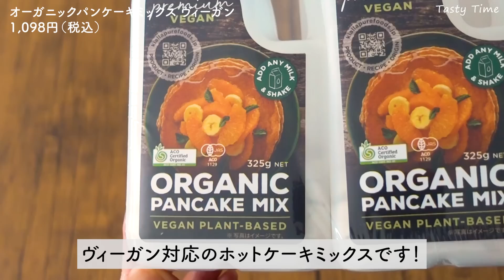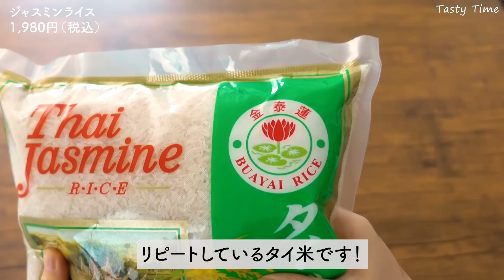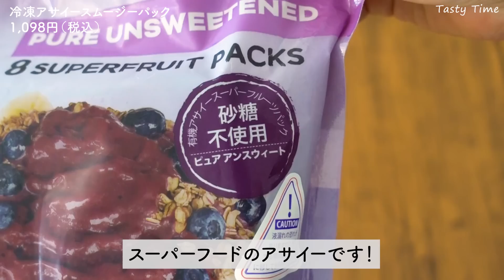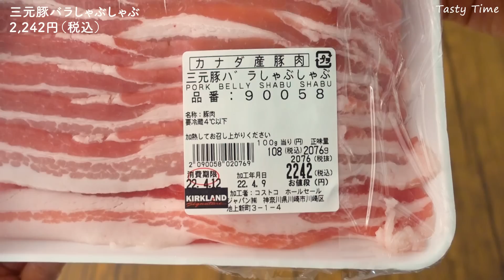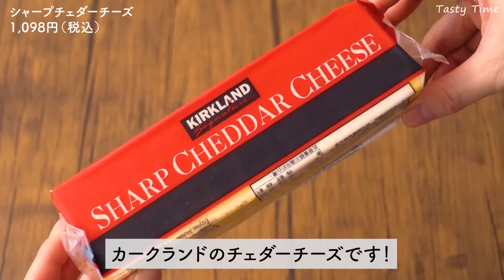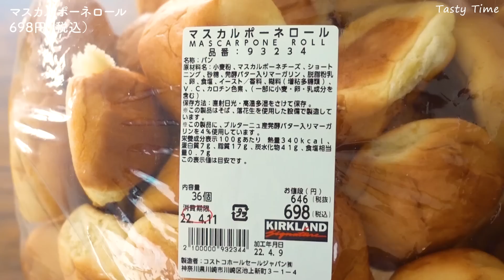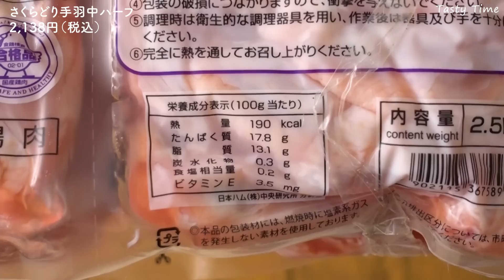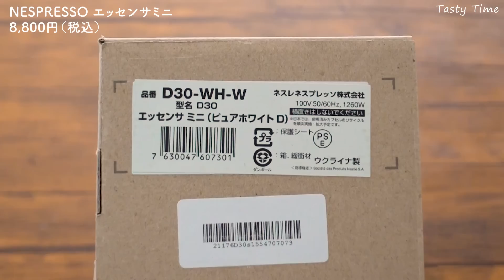コストコ購入品2022年4月第2弾／おすすめ定番商品＆新商品と料理／たこ焼き器でホットケーキ・豚バラネギ巻き・炊飯器でカオマンガイ／JAPAN COSTCO HAUL APRIL 2022 No.2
コストコ購入品2022年4月第2弾は、定番人気のティラミス・ドルチェやマスカルポーネロールとNESPRESSOエッセンサミニなどを紹介しています。
保存方法や料理と食レポもありますので、よかったらゆっくりとご覧ください。

▼コストコ購入品2022年4月第1弾はこちら▼

‹おすすめコストコ購入品›
00:22 オーガニックパンケーキミックス　ヴィーガン
03:04 キッシュロレーヌ
04:04 タイ産ジャスミンライス
06:12 冷凍アサイースムージーパック (無糖)
07:55 カナダ産三元豚バラしゃぶしゃぶ
09:50 シャープチェダーチーズ
11:10 ティラミス・ドルチェ
12:21 マスカルポーネロール
14:07 ミニキュウリ
14:57 さくらどり 手羽中ハーフ
16:40 冷凍チーズピザ
18:15 NESPRESSOエッセンサミニ

01:02 たこ焼き器でホットケーキ
04:30 炊飯器でカオマンガイ
06:55 アサイーボウル
08:36 豚バラネギ巻き

★外国語字幕が表示され日本語と重なって読めない時は、以下の手順で外国語字幕を「オフ」にできます！

I share with you our Costco Haul in japan.

‹Costco item name and timestamp›
00:22 KIALLA PURE FOODS Organic Pancake Mix Vegan
03:04 Quiche Lorraine
04:04 BUAYAI RICE Thai Jasmine Rice
06:12 SAMBAZON Organic Frozen Acai Smoothie Packs Pure unsweetened
07:55 Canadian Sangen Pork Belly Shabu Shabu
09:50 Kirkland Signature Sharp Cheddar Cheese
11:10 Tiramisu Dolce
12:21 Mascarpone Roll
14:07 Windset Farms Baby Cucumbers
14:57 Sakura Chicken Wing Half Cut
16:40 Kirkland Signature Frozen Cheese Pizza
18:15 NESPRESSO Essenza Mini

‹cooking›
01:02 Pancakes in takoyaki cooker
04:30 Khao Mangai in rice cooker
06:55 Acai Bowl
08:36 Rolled pork belly with green onion